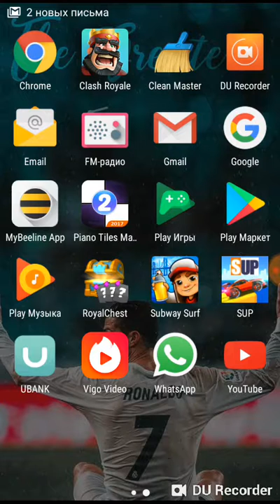clash royale moulodneli xarvezi da giant chestis opening.